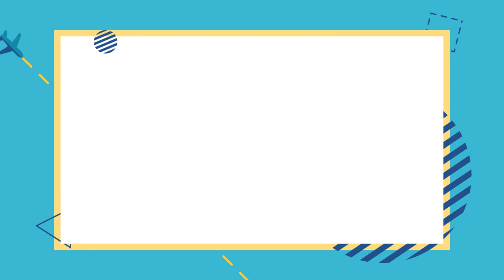Rampage - music video [MMV]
The music video contains the best moments from the fantastic action movie "Rampage" 2017. All stories are accompanied by incendiary music: Jim Yosef x ROY KNOX - Sun Goes Down (no copyright). [MMV - movie music video]
Primatologist Davis Okoyi prefers to stay away from humans and befriends George, the amazingly intelligent male gorilla he has raised since birth. But a genetic experiment out of control turns an obedient monkey into a furious monster. Moreover, it is soon discovered that there are other modified predators. While the newly created monsters are turning North America into ruins, erasing everything that comes their way from the face of the Earth, Okoyi, together with the disgraced genetic engineer, is trying to invent an antidote, breaking through the endless battlefield, not only to prevent a global catastrophe, but also to save the fearless creature who was once his friend.
Track: Sun Goes Down
Artist: Jim Yosef, ROY KNOX
Licensors: "AEI (on behalf of NCS"); Featherstone Music (publishing), LatinAutorPerf "and other copyright societies (8)